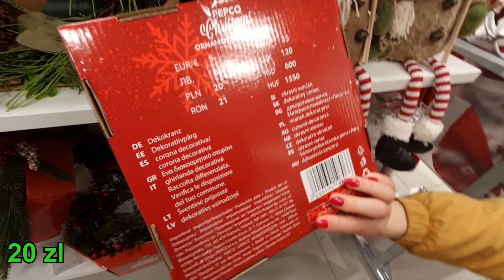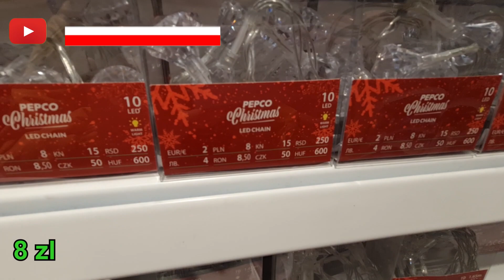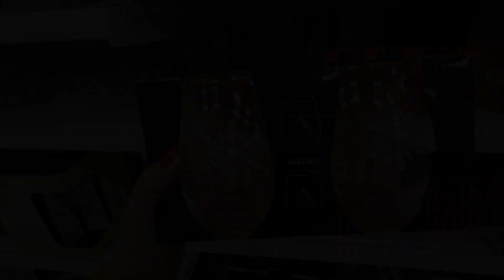🔥 NOWA KOLEKCJA ŚWIĄTECZNYCH DEKORACJI W PEPCO | SAME HITY KONIECZNIE ZOBACZ DO KOŃCA 🔥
🔥 NOWA KOLEKCJA ŚWIĄTECZNYCH DEKORACJI W PEPCO | SAME HITY KONIECZNIE ZOBACZ DO KOŃCA 🔥 @kajmak.